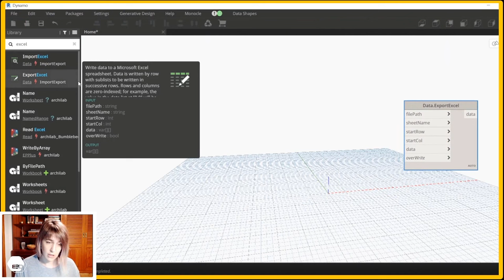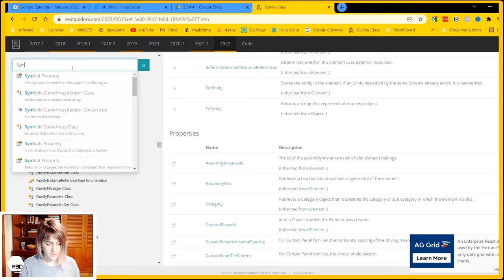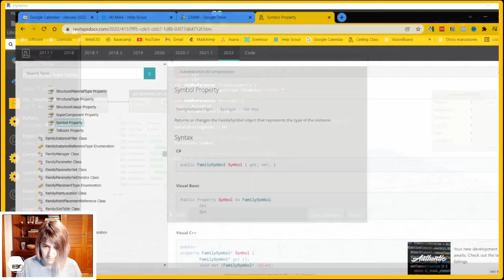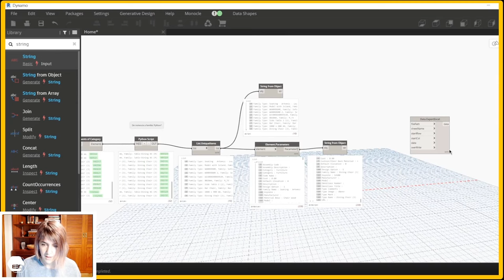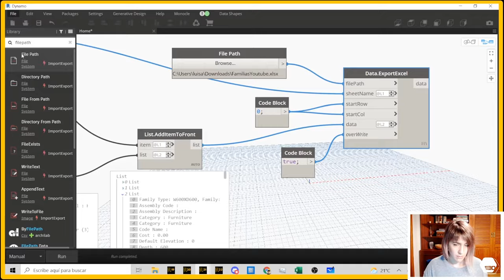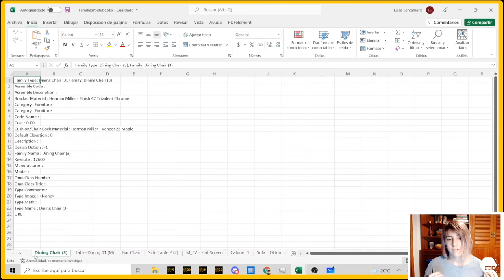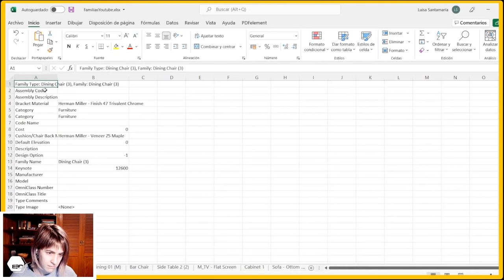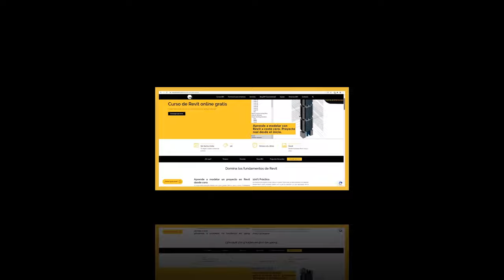De Revit a EXCEL en PESTAÑAS DIFERENTES | ⭐ Dynamo para organizar tus familias ⭐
La clave es la de llevar los parámetros de FAMILIAS a Excel y en pestañas diferentes. Evidentemente ya hay plugins que llevan la info de Revit a Excel, lo diferente es que aquí lo hacemos de forma específica y en diferentes pestañas. Descubre cómo llevar los parámetros de las familias de un proyecto de Revit a Excel de forma ordenada mediante Dynamo ¿A verlo?

0:00, Objetivo del Dynamo y esquema del mismo
0:50, Desarrollo del Dynamo
2:35, Obtener la familia desde la instancia con Python
6:40, Llevarnos la información en diferentes pestañas: ¿Dónde está la clave?
10:40, Testeo y comprobación
12:21, Qué es interesante de este Dynamo
13:30, Mejoramos el dynamo